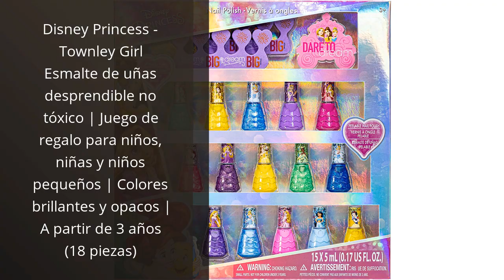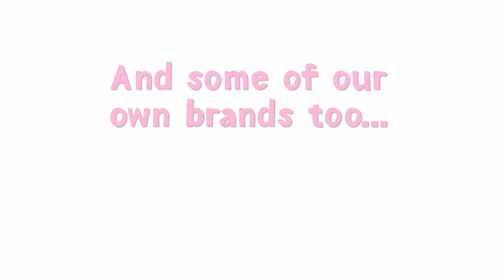Los 4 mejores productos de Mini Princesas Disney: ¡una experiencia inolvidable! ?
✋  Aquí están los 4 mejores productos de mini princesas disney: ¡una experiencia inolvidable! disponibles en el mercado.

??? ENLACES DE COMPRA MINI PRINCESAS DISNEY ???

2) Disney Princess - Townley Girl Esmalte de uñas desprendible no tóxico | Juego de regalo para niños, niñas y niños pequeños | Colores brillantes y opacos | A partir de 3 años (18 piezas)

4) TNMV 6PCS Princess Cupcake Toppers-Mini figuras de princesa, Princesa Cake Topper Decoración Mini Fiesta de Cumpleaños Pastel Decoración Suministros

00:00 - Intro
00:06 - 1) Funko 54740 Mystery Minis Ultimate Princess...
00:39 - 2) Disney Princess - Townley Girl Esmalte de uñas...
01:19 - 3) Disney Princess - Colección Arco Iris (Hasbro, E5094EU4)...
01:56 - 4) TNMV 6PCS Princess Cupcake Toppers-Mini figuras de princesa,...
02:23 - Outro